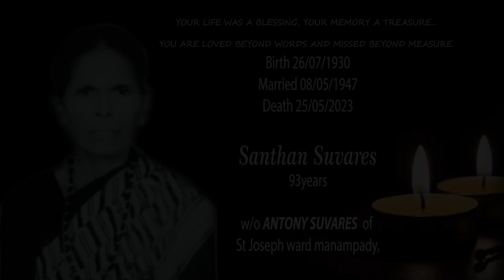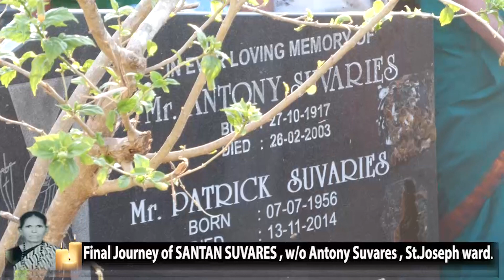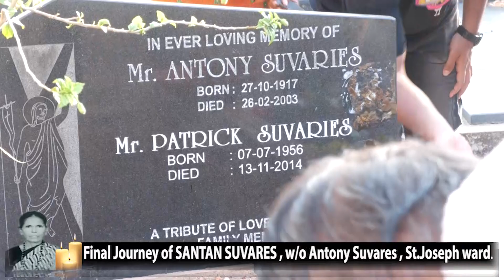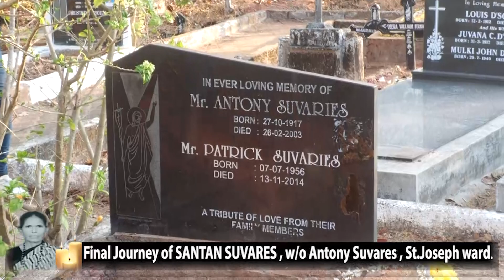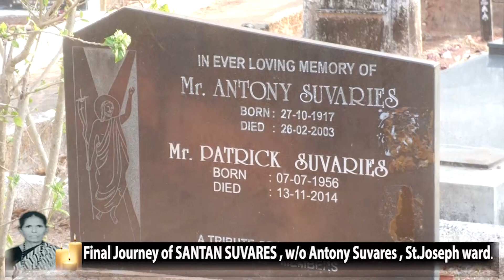Final Journey of Santan Suvares. w/o Antony Suvares of St.Joseph ward Manampady. Mulki Cchurch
Final Journey of Santan Suvares.
w/o Antony Suvares of St.Joseph ward Manampady.